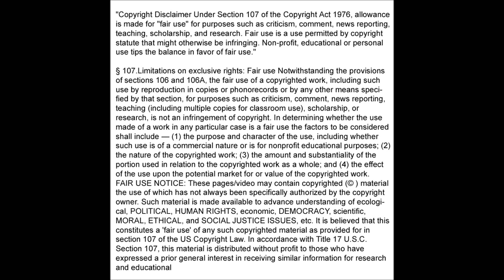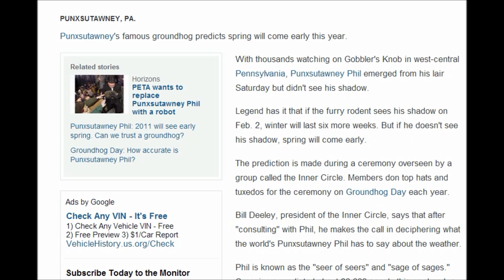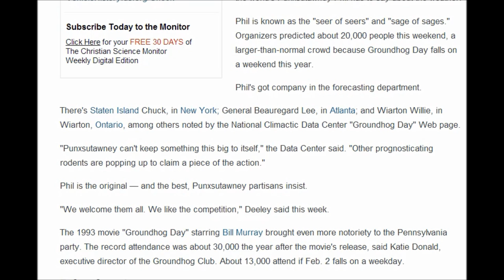Check Groundhog Day forecast : Punxsutawney Phil emerged from his lair Saturday 2/2/2013